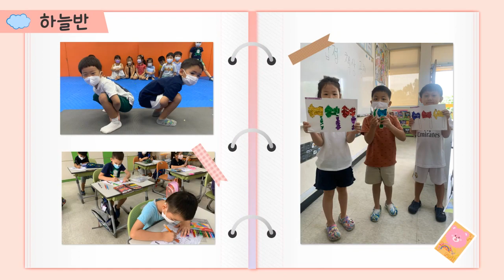2023년도 토요한글학교 유치원 졸업이야기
2023년도 1월 7일 토요일, 토요한글학교 수료식 중에 보여준 영상입니다.